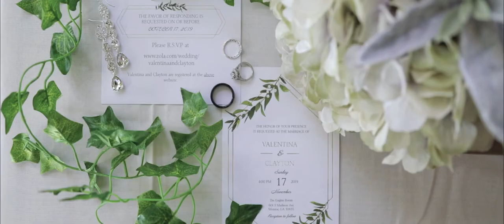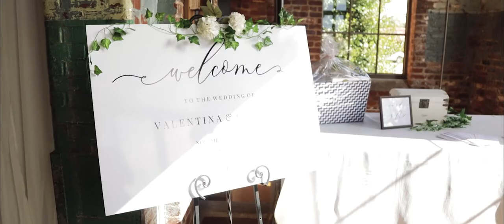Rustic Cotton Mill Wedding 2019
This rustic cotton mill was the perfect wedding venue for this incredible couple. It was a blast getting to celebrate with these guys and create a beautiful wedding video for a beautiful couple.